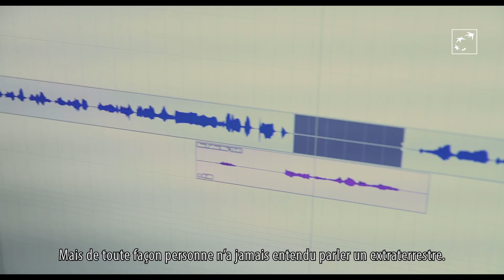Cinevox July Filmdays Online OTFR